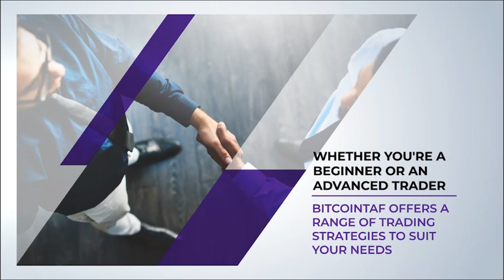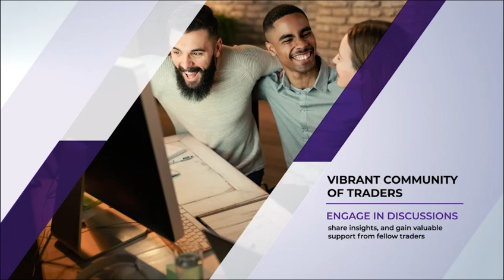This Crypto Company has 500+ Fave Star Reviews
BitcoinTAF.com